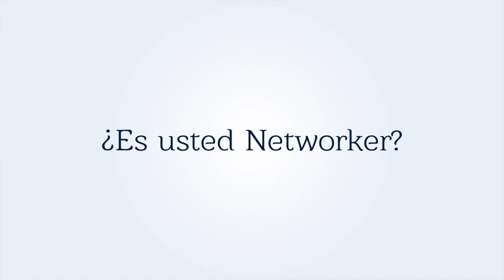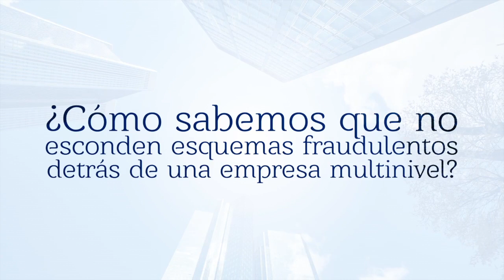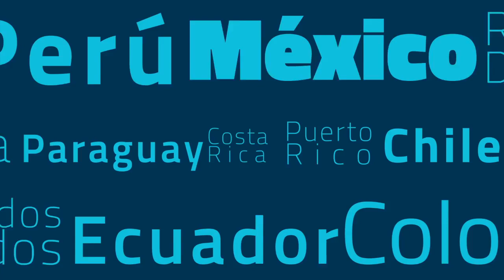Product description corporate video - Aspronet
Project: Product description
Plot: corporate  video describing the company, it's operation and benefits
Country: USA
Created for: Aspronet